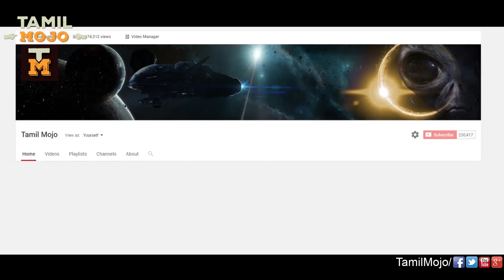பல் ஈறுகளில் பச்சை குத்திக் கொள்ளும் வினோத சடங்கு முறை! | Tamil Mojo!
TERRIBLE TRADITIONS – Tattooing of Gums, Senegal. Over the years women in the country of Senegal are tattooing their gums black to achieve a more beautiful smile.  The women of the said West African country inherited the custom from their ancestors and believe it will help the eligible women to attract men.